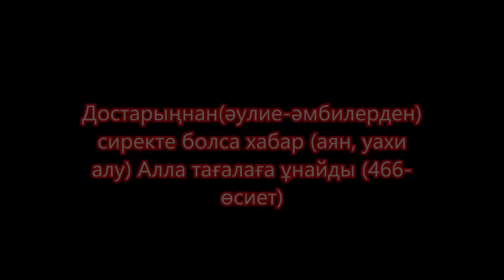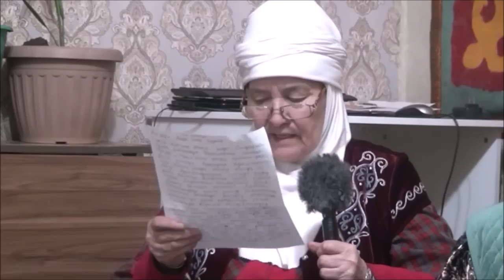Қазақша зауыт Европада жындану Аққу Сұңқарларға ажал Зікірмен сауығу Аяқ киімнен у Теріден берекет Қ